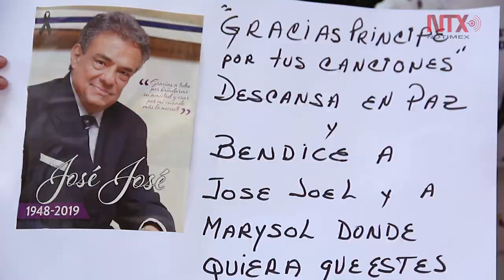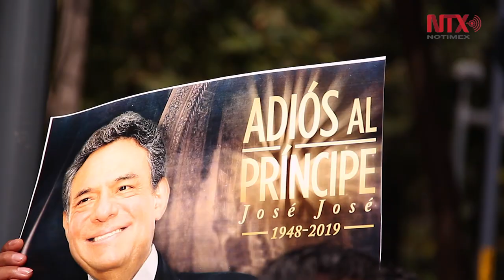México le llora a José José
Con carteles, pancartas y fotografías, personas de todas las edades se unieron a las afueras de Bellas Artes para cantar los más grandes éxitos del Príncipe de la Canción.